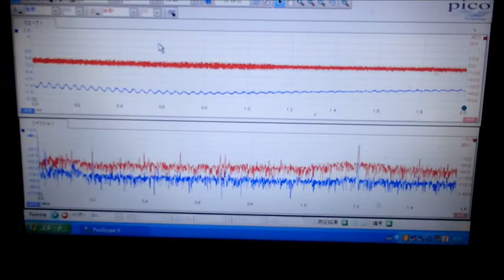‹脱気・マイクロバブル発生液循環システム› ultrasonic-labo